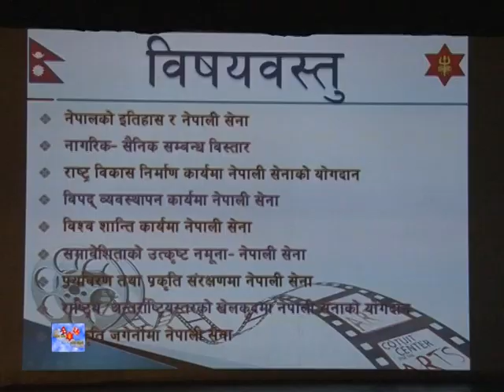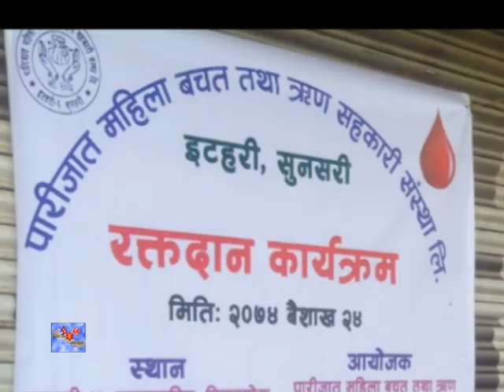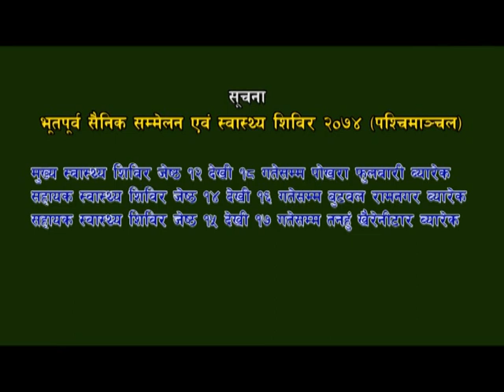NA News 01 Jestha 2074 - Episode 397